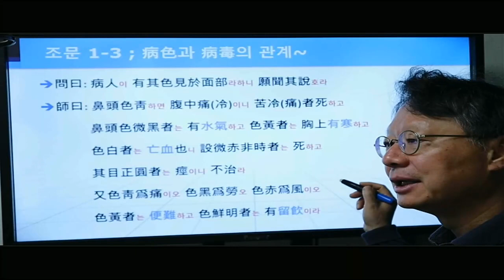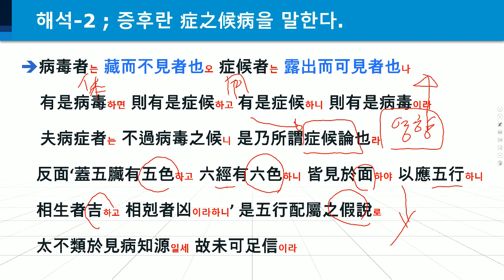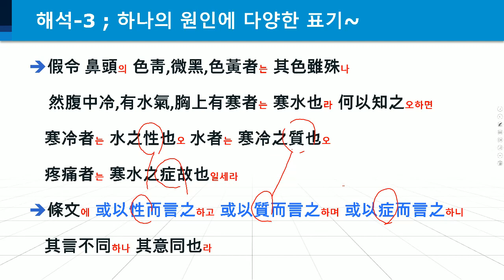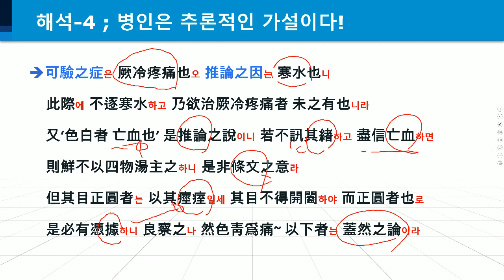금궤요략 1편 3 ; 고의들의 형상 의학은 지금의 형상 의학과 다르다!